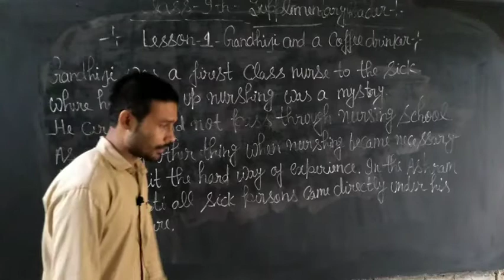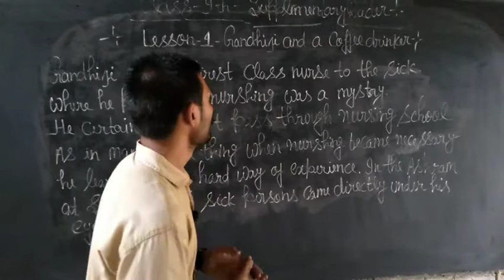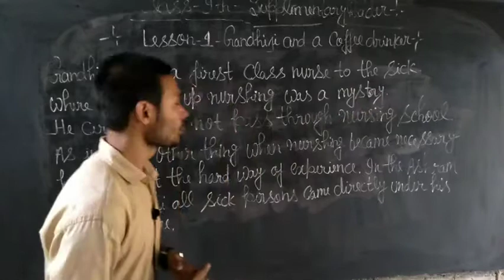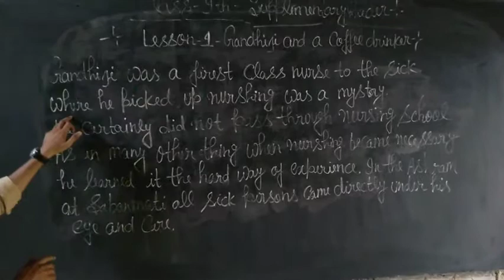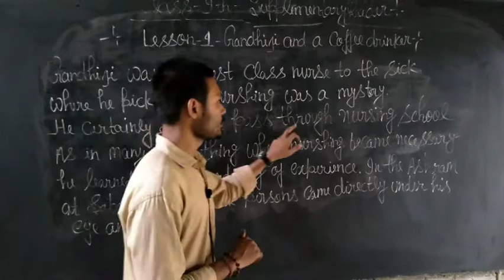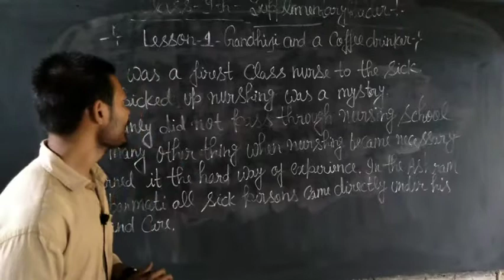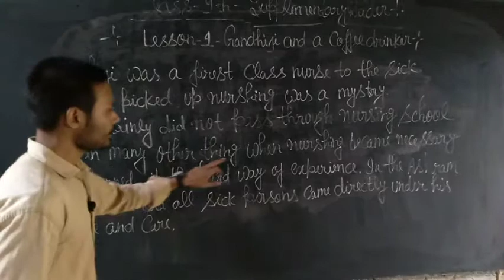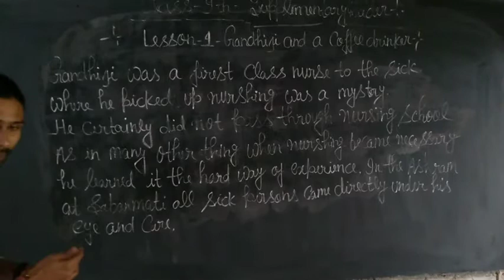Class 9 supplementary Lesson 1 By Saurabh Sir